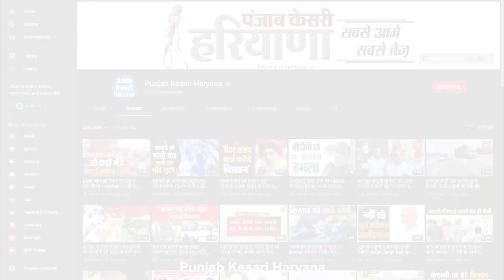नगर निगम कार्यालय में पार्षद ने दिया धरना- बोलीं- कमिश्नर ने वार्ड को नरक बना दिया है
पार्षद ललिता यादव ने नगर निगम कमिश्नर पर आरोप लगाते हुए कहा कि नगर निगम कमिश्नर उनकी समस्याओं को लेकर संजीदा नहीं है, पार्षद की माने तो वो कई बार अपने इलाके में हो रही पीने के पानी की समस्याओं से लेकर अवगत करा चुकी हैं लेकिन नगर निगम कमिश्नर उनकी शिकायत को बार-बार अनदेखा कर रही हैं इसके चलते आज उन्हें मजबूरन अपने इलाके के लोगों के साथ नगर निगम कमिश्नर कार्यालय में धरना देना पड़ रहा है। इस दौरान जब कमिश्नर गरिमा मित्तल को मामले की जानकारी मिली तो वो कार्यालय पहुंची, जहां उन्होंने समस्या का समाधान कराने का आश्वासन भी दिया।